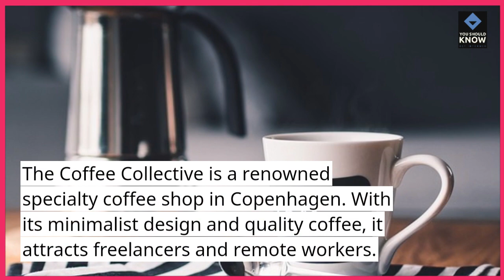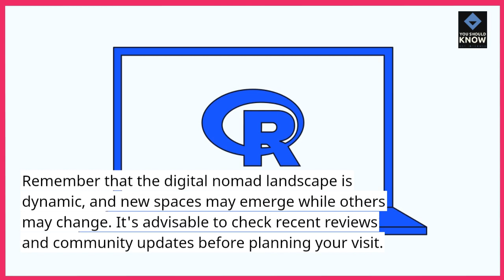Top 10 Digital Nomad Friendly Cafes Around the World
Discover the ultimate work and relaxation spots for digital nomads! Explore the top 10 cafes worldwide that provide the perfect blend of ambiance, connectivity, and caffeine for remote workers.